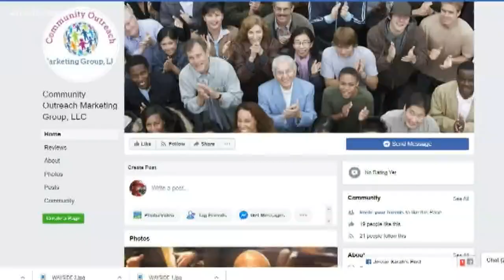Focus: Pop-up testing sites spotted in Louisville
A new warning tonight about "pop-up" COVID19 testing sites offering quick results in exchange for cash.